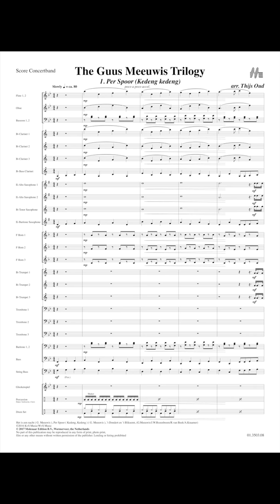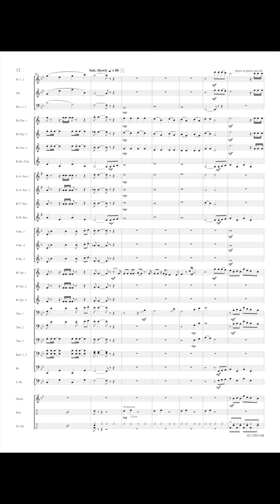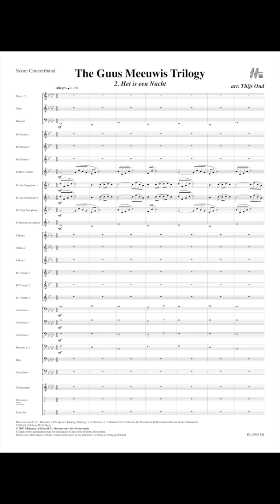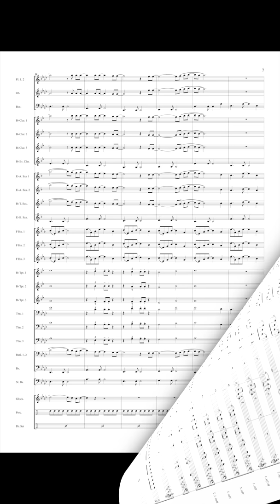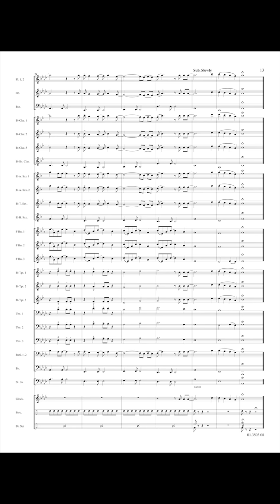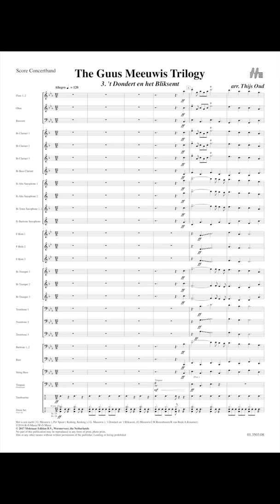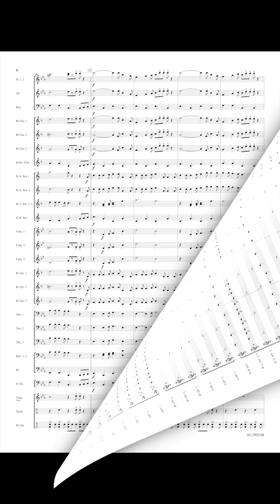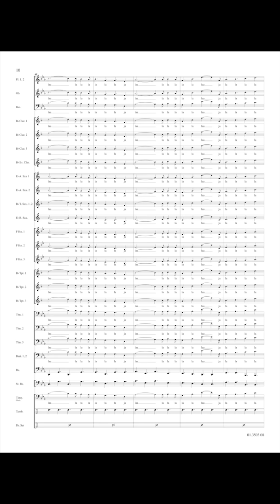The Guus Meeuwis Trilogy - Guus Meeuwis/Arr. Thijs Oud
Guus Meeuwis created a frenzy the last few years with his concerts in the Royal Albert Hall, and the big stadiums in the Netherlands. This trilogy consists of three of the biggest hits in his repertoire. Per Spoor, the international hit, It is a Night, and ’t Dondert en het Bliksemt which is also perfectly suited to march to. The trilogy can be performed as a whole or as individual movements, and will entertain your audience due to the large tempo variations and the included vocal parts.

Recorded by Banda Sinfónica da Polícia de Segurança Pública